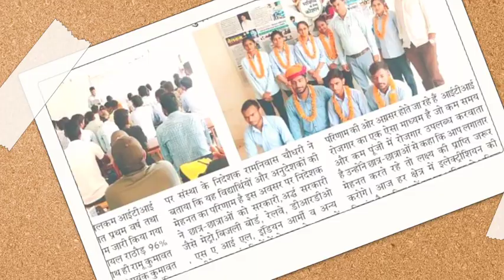Welcome ITI के विद्यार्थियों को रिजल्ट की ढेर सारी शुभकामनाएं | आपका भविष्य उज्जवल हो | ITI_Results